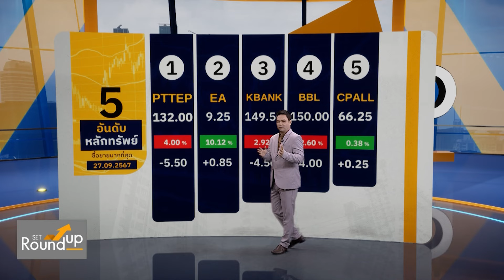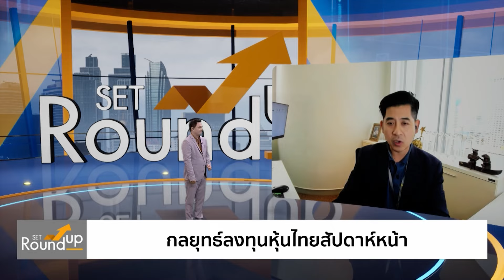SET Roundup | 27 ก.ย. 67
ดำเนินรายการ  อติชาต วงศ์วุฒิวัฒน์